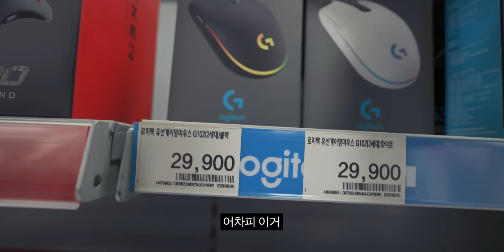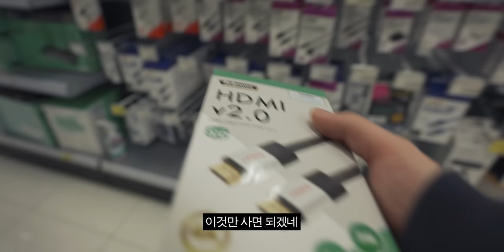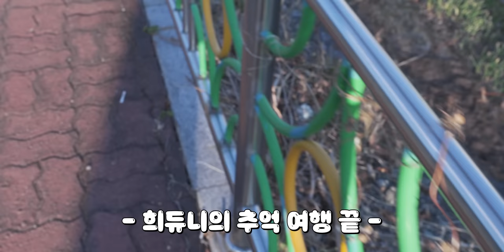설날에 부모님 컴퓨터 맞춰드렸습니다.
▶ 스펙
제품명 : 부모님 컴퓨터
CPU : Intel Core i5-10400
그래픽카드 : NVIDIA GeForce GTX 1650 Super

모니터 : 래안텍 Q2760K
키보드 : COX CK108 황축
마우스 : Logitech G304